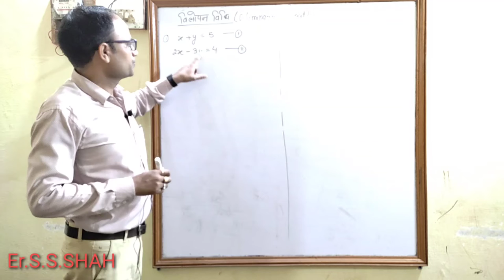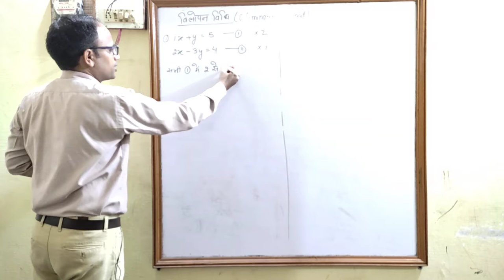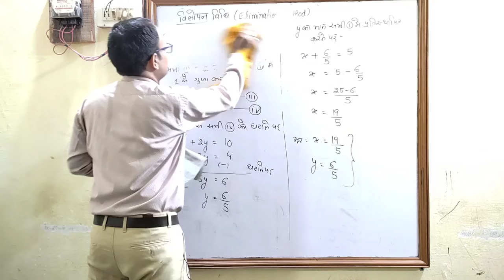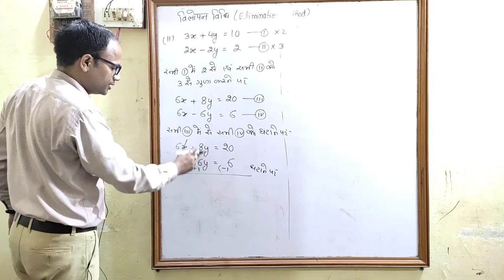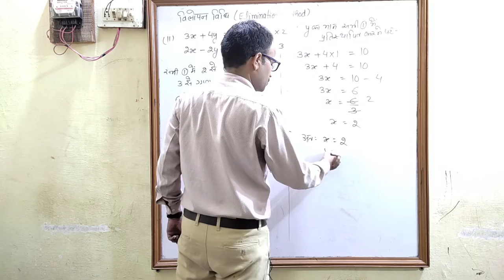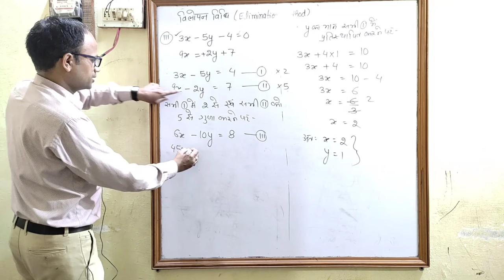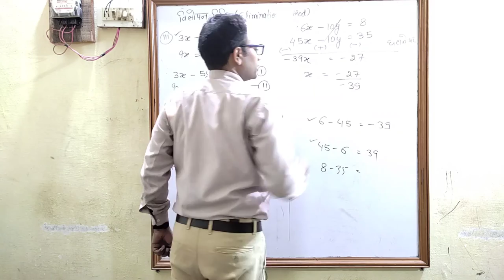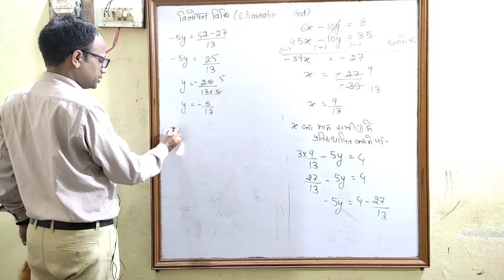विलोपन विधि Elimination Method Vilopan Vidhi NCERT CHAPTER 3 Exe.3.4 Q.No.1 i ii iii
विलोपन विधि से x y  का मान  कैसे निकाला जाता है Is video m elimination Method se x aur y ka kaise nikala jata h yah bataya gaya h How to find value of x and y by elimination Method
NCERT Book ke prashnawali 3.4 ke prashna 1 ka i ii iii ko hal kiya gaya h
In this video we solve question of NCERT book exercise 3.4 question no.1 part i ii iii